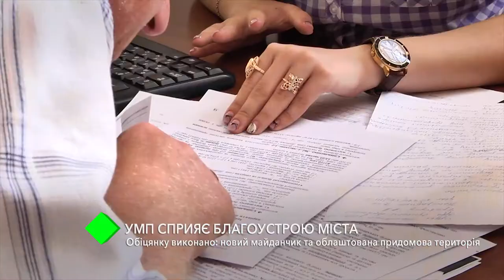УМП способствует благоустройству города: новая игровая площадка и обустройство придомовой территории